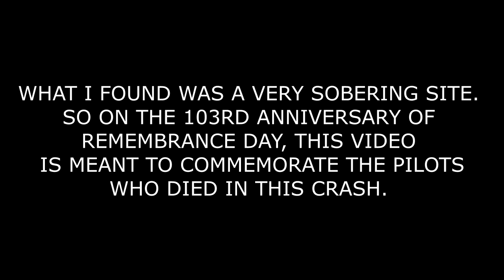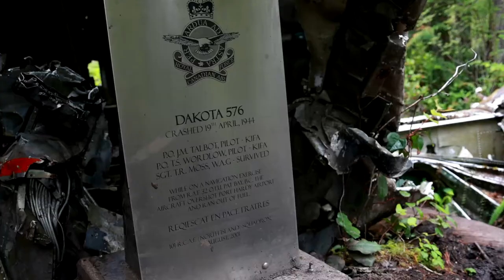Dakota 576 Plane Crash - Port Hardy BC